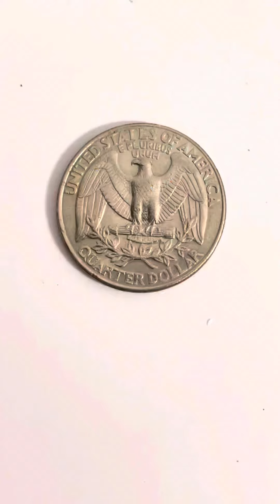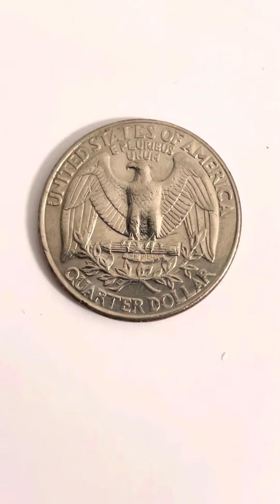Quarter Dollar Coin 1998D United States Of America Moneda 25 Centavo Ultima Aguila